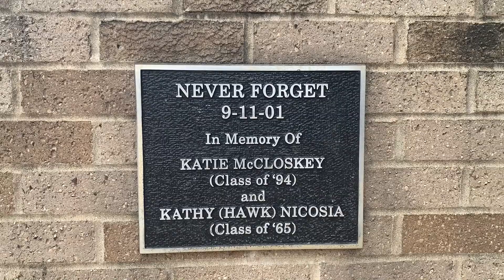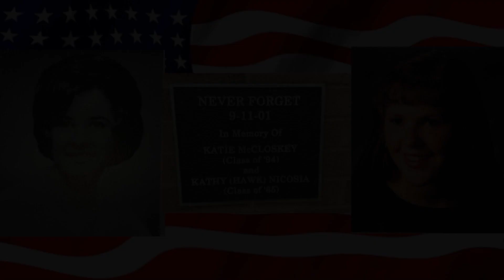JA Civil Air Patrol Remembers 9 11 01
The John Adams High School Civil Air Patrol honors the memory of the victims of the attacks on September 11, 2001.  Included in these victims, are two John Adams High School Graduates.  Kathy Hawk Nicosia (Class of 1965) and Katie McCloskey (Class of 1994) were living their dreams on this tragic day.  Kathy was a flight attendant on Flight 11 and Katie was living in New York City, while working in the World Trade Center. We will continue to honor these two and all who lost their lives every year during the 9/11 attacks each year.